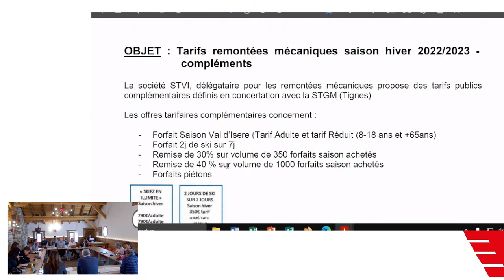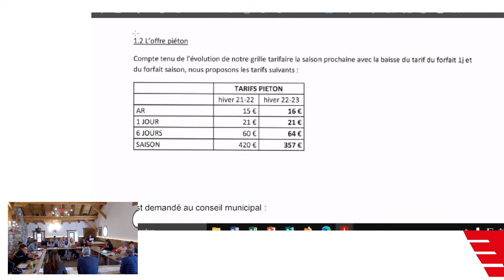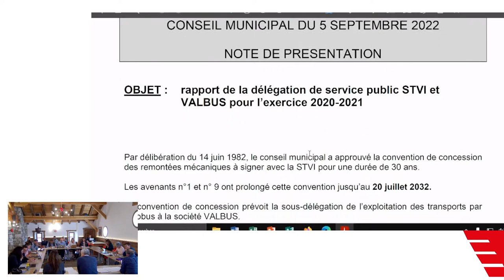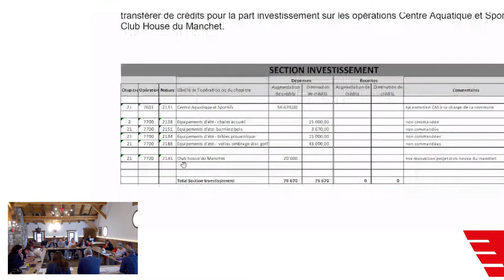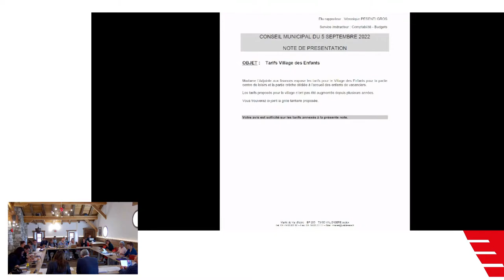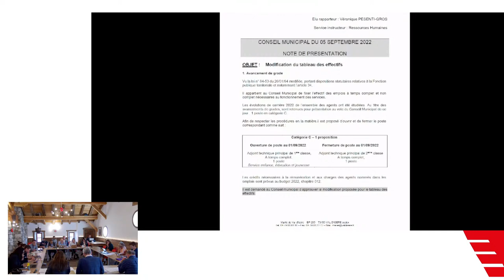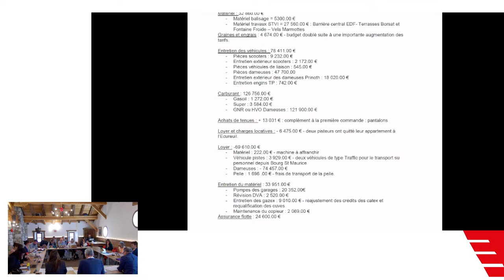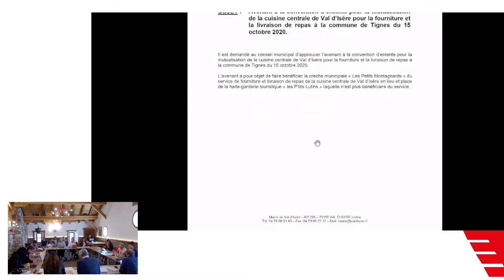Conseil municipal du 5 Septembre 2022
Diffusion en direct de la séance du conseil municipal du 5 Septembre 2022.